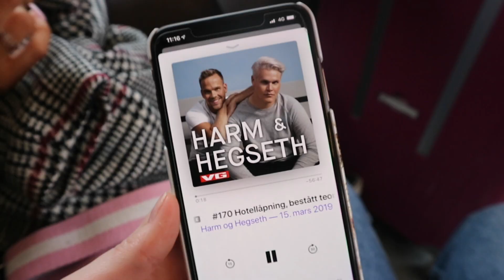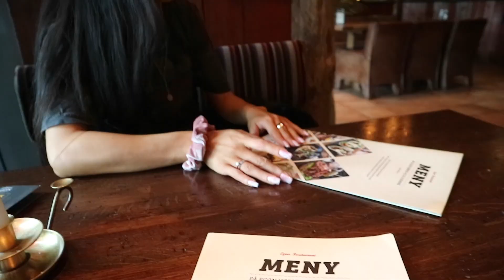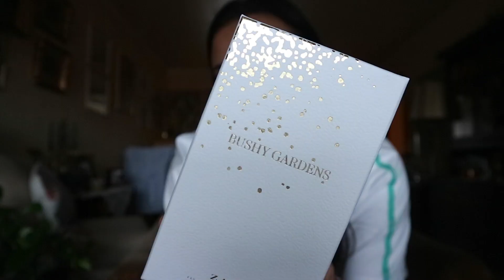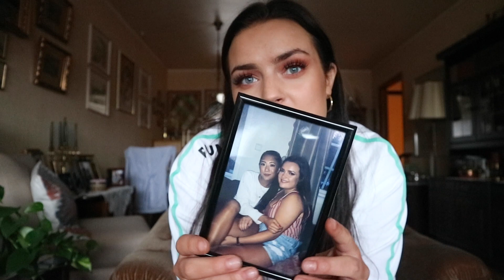VLOG // Oslo - del 1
I denne videoen får dere være med oss til Oslo! Del 2 kommer også🥰
Stor klem

• stinejenni_youtube
• jenniiversen
• stinefskogly